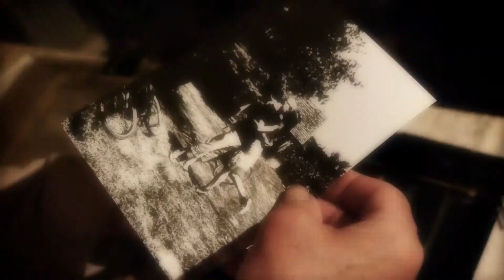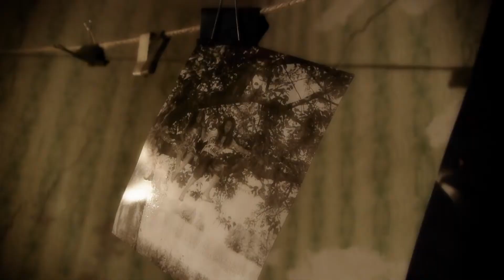imre a felvevogeppel youtubehd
Dömötör Bence és Balázs filmje.
Az ezüstbromid csodája Zalka Imre fotográfus által.
29. Médiawave Passport Control. 2013. Kisharsány. Közönség díj 2 helyezés.
20. Országos Diákfilmszemle 2013. Alkotói díj.